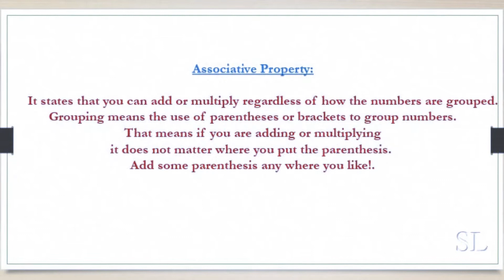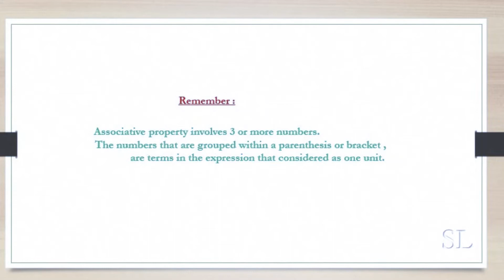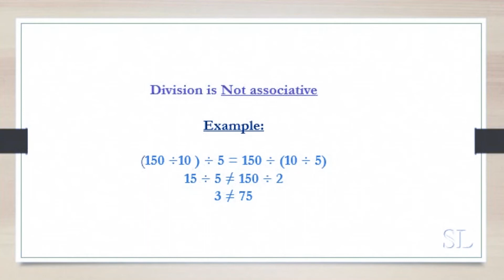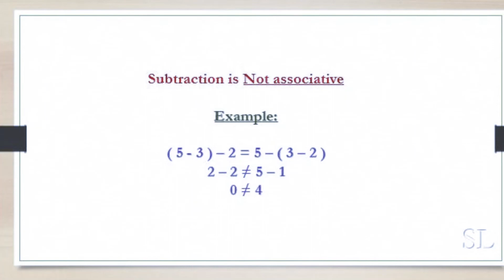Associative property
Explained : "Associative Property"
                     "Associative Property of Addition"
                     "Associative Property of Multiplication"

Thankyou!!!